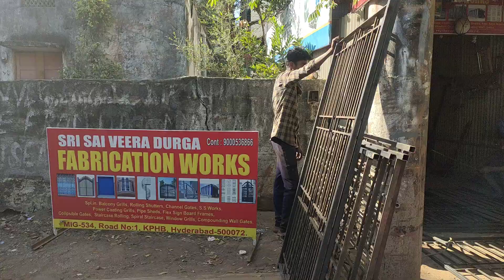Sri sai Veera Durga fabrication Hyderabad, Kukatpally,kphb colony, ph no. 9000536866